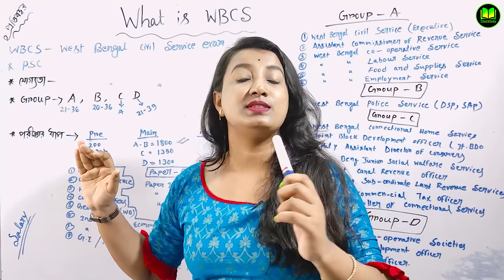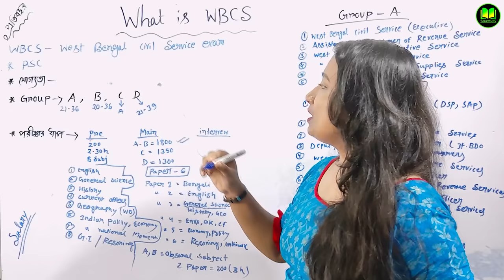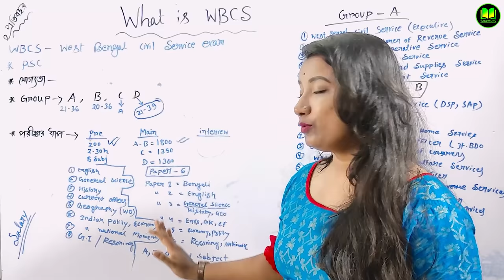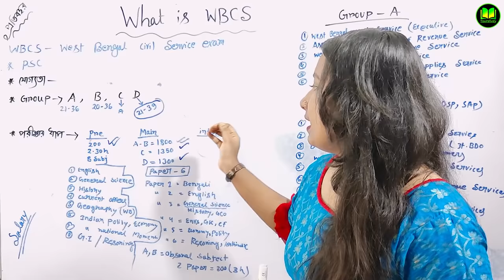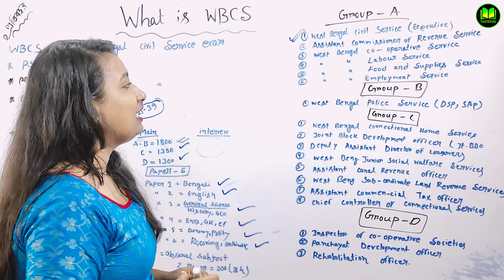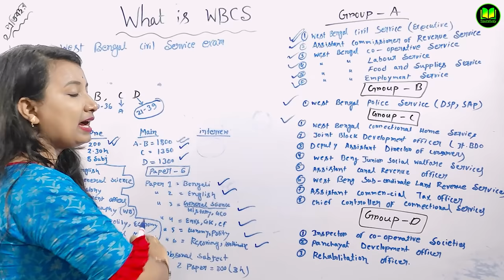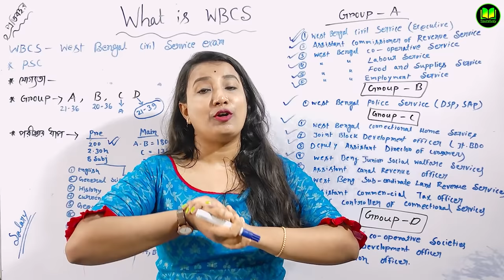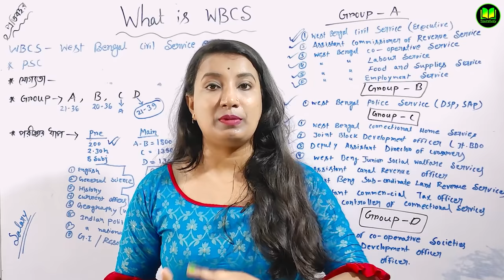What is WBCS in Bengali ? | WBCS Exam | Wbcs Syllabus | Wbcs Officer